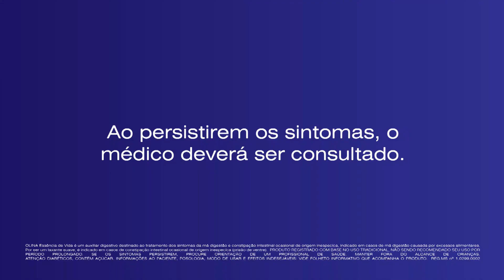Destino SC Verão - Conheça as belezas e as histórias de Floripa em alto mar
Destino SC Verão embarca em um dos passeios mais tradicionais da ilha.